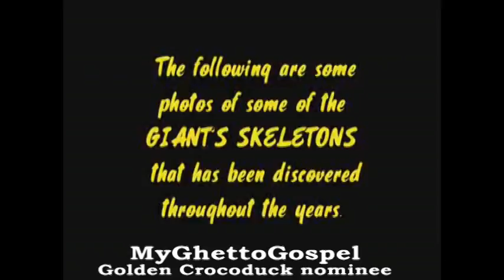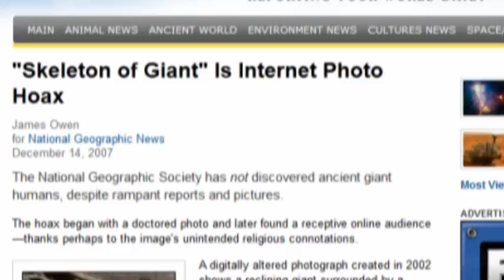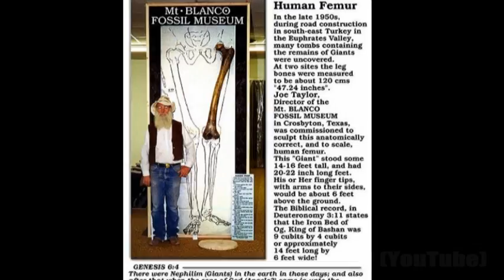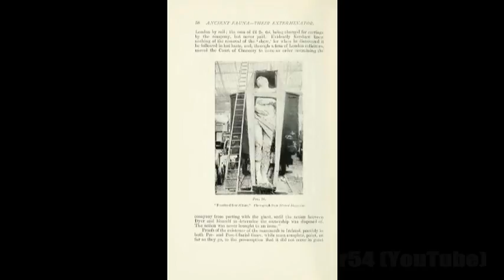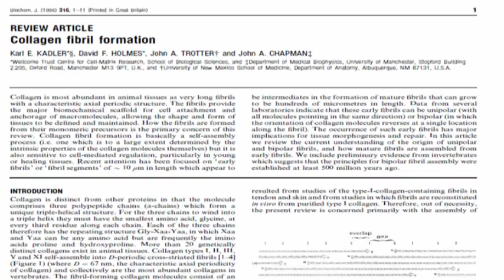Are giants and shape-shifting aliens living amongst us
Here are three nominees for the 2012 coveted Golden Crocoduck. Please don't ask how you can vote -- voting begins in October and details will be announced in a video at that time.
   All three videos shown here can be found in the nominees' playlist on my channel.

2:45 Fake skeletons shown at

2:55 Fake skeleton from Worth 1000

3:08 Hindu Voice story from

3:29 "Skeleton of Giant is Internet Hoax" - National Geographic, Dec 14 2007.

3:41 Worth1000 competition entry

4:39

5:05 "Fossilized" giant described at

8:06 onwards --

"Type V Collagen Controls the Initiation of Collagen
Fibril Assembly*
Richard J. Wenstrup et al., Aug 2004

"Collagen fibril formation"
Karl E. Kadler 1996

"Collagen fibril morphology and organization: Implications for force
transmission in ligament and tendon"
Paolo P. Provenzano 2005

"Extracellular Compartments in Tendon Morphogenesis:
Collagen Fibril, Bundle, and Macroaggregate Formation"
David E. Birk et al 1986

Clip of Jenna Bus from "Jenna Bush - Predator 2" on YouTube

For those not familiar with cockney rhyming slang:
Frog and toad = road
Jimmy riddle = piddle (urination)
Adam and Eve = believe
Porky pie = lie